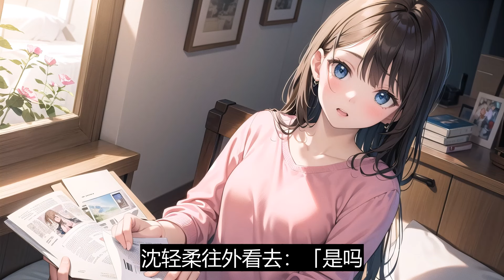《姐姐是病娇》：我爸带回来的养女从小就是歪的。我白天苦心教导她世界如此美好，她乖巧点头。人后，她眸底猩红，狠狠地掐着我的腰：「弟弟，你不乖。」